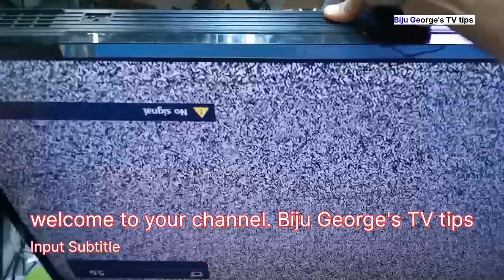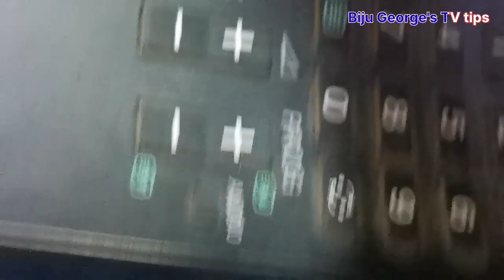Sony klv 40 r. klv32r. Sony TV protection. Sony TV display on off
Sony klv 40 r. klv32r. Sony TV protection. Sony TV display on off. Sony TV LED going protection. Sony TV display coming and going.